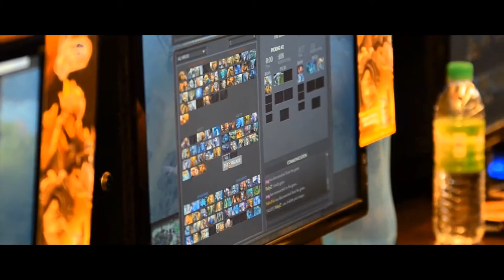Red Bull Coliseum 2017 Trailer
Red Bull Coliseum Season 2 is back! Bigger and better than the year before! We have retained 3 games from last year - Dota 2, CS:GO and FIFA, and welcoming the latest addition to the family - Overwatch & FIFA Online 3